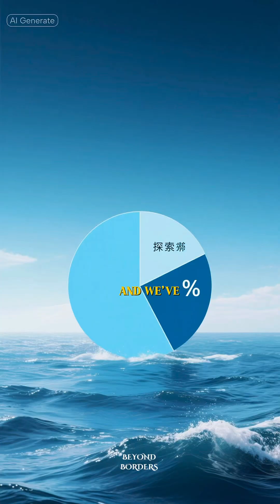How deep does the ocean go?